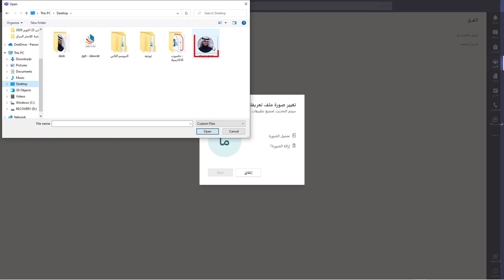تغيير الصورة و اللغة في تطبيق تيمز - تكنوسوفت 2020- 2021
تقديم أ/ محمد الأيوب .. الإعداد والمتابعة الفنية  أ.الجازي العتيبي - أ.محمد الخليجي
مشروع تكنوسوفت لتوظيف تطبيقات أوفيس 365 في التعليم بدولة الكويت ...
التوجيه العام للحاسوب بالتعاون مع التواجيه العامة للمجالات الدراسية 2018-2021